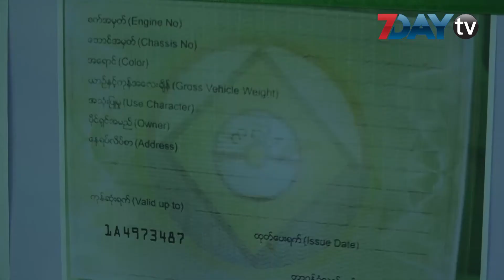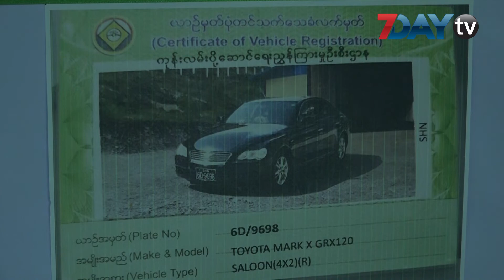ယာဥ္မွတ္ပံုတင္အတုလုပ္တာနဲ႔ အေရာင္းအဝယ္ လုပ္တာေတြ ရပ္တန္႔ဖို႔ က.ည.န သတိေပး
ဇြန္-၂၅၊ ၂၀၁၈

မွတ္ပုံတင္မရွိတဲ့ ယာဥ္ေတြကို အေရာင္းအ၀ယ္ျပဳလုပ္တာ ၊ အတုျပဳလုပ္တာေတြကို ရပ္ၾကဖို႔ ရန္ကုန္တုိင္းေဒသၾကီး ကုန္လမ္းပို႔ေဆာင္ေရးညြန္ၾကားမႈဦးစီးဌာန ညြန္ၾကားေရးမွဴး ဦးလ်န္က်င့္မန္က ေျပာၾကားလုိက္ပါတယ္။

သက္ေသခံလက္မွတ္အတုနဲ႔ေတြနဲ႔ ပတ္သက္ျပီး သတင္းစာရွင္းလင္းပြဲကို ဒီကေန႔ ဇြန္လ ၂၅ ရက္ေန႔ ရန္ကုန္တုိင္း ကုန္လမ္းပို႔ေဆာင္ေရးညြန္ၾကားမႈဦးစီးဌာနမွာ ျပဳလုပ္ခဲ့ပါတယ္။

ကုန္းလမ္းပို႔ေဆာင္ေရးညြန္ၾကားမႈဦးစီးဌာနအေနနဲ႔ ရဲတပ္ဖြဲ႔နဲ႔ပူးေပါင္းျပီး အြန္လုိင္း လူမႈကြန္ယက္ေတြေပၚမွာပ ေစာင့္ၾကည့္ဖမ္းဆီးေနတယ္လို႔ သိရပါတယ္။

ျပီးခဲ့တဲ့ ဇြန္လ ၂၁ ရက္က ေျမာက္ဒဂုံမွာ ေမာ္ေတာ္ယာဥ္သက္ေသခံလက္မွတ္အတုလုပ္တဲ့သူကို သက္ေသခံပစၥည္းေတြနဲ႔အတူ ဖမ္းဆီးရမိခဲ့ျပီး အလားတူ ဇြန္လ ၂၃ ရက္ေန႔ကလည္း ေနျပည္ေတာ္ပ်ဥ္းမနားက အတုျပဳလုပ္တဲ့သူတစ္ဦးကိုလည္း လုိင္စင္မဲ့ကားတစ္စီးနဲ႔ အျခားဆက္စပ္ပစၥည္းေတြကို ထပ္မံဖမ္းဆီးရမိခဲ့တာျဖစ္တာပါ။

ျမန္မာႏိုင္ငံမွာ မွတ္ပုံတင္ထားတဲ့ ေမာ္ေတာ္ယာဥ္အစီးေရ ၁၀ သိန္းေက်ာ္ရွိတယ္လုိ႔ သိရပါတယ္။

ရုပ္သံသတင္းေထာက္ - ေစာေအာင္မင္းဦး